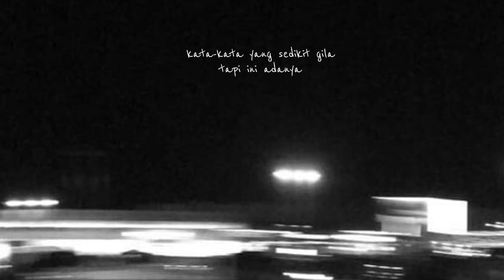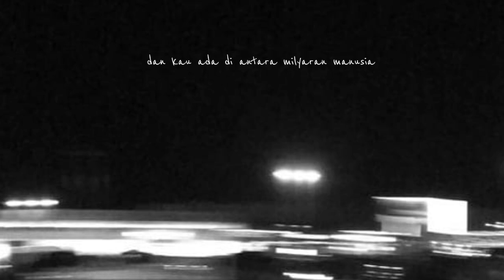DELI AMALIA PUTRI - PERAHU KERTAS (Maudy Ayunda) Kelas X-G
Tugas Praktik Seni Musik Mata Pelajaran Seni Budaya Kelas 10
MAN Kota Palangka Raya
Semester Genap Tahun Ajaran 2023/2024